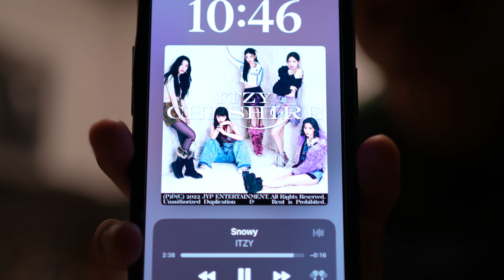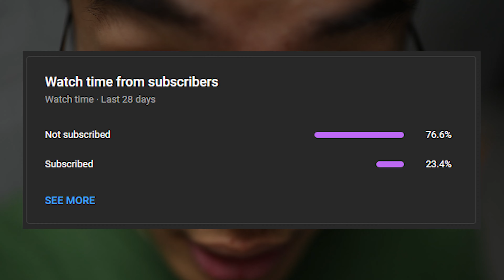LEG DAY As A BEGINNER Join Me! | Day 7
LEG DAY but it wasn't that bad lol

Aspiring YouTuber hoping to go full time, go check out my videos if you enjoy :P

~Not necessary but it would really help & don't forget to save money through any discounts readily available when you get on the page or use plug-ins like Honey! :D

🧢My Hat:
Black Cap

📸Camera Setup:
Sony A7S3 (Mirrorless Camera)
Manfrotto Mini Tripod (Handheld)
RetiCAM Tripod (Tabletop)
K&F Concept 64" (Outside Big Boy)
Camera Screen Protector
Sony Bluetooth Wireless Mic
Sony Lavalier Mic (Optional)
Tamron 28-75mm F/2.8 Zoom Lens (Renewed)
Tamron 28-75mm F/2.8 Zoom Lens (NEW)
Sony 35mm F/1.8 Prime Lens (Renewed)
Sony 35mm F/1.8 Prime Lens (NEW)
36 Slot Memory Card Case
CADeN Camera Backpack
Sony Extra Batteries
Microfiber Cloths
SanDisk Card Reader
SanDisk 128GB SD Cards (I was thinking about getting 256GB)
10ft Type C Charger

Rarin & Lil Story - 2 Dangerous (No copyright rap music)
Artists: Rarin & Lil Story
Song: 2 Dangerous

Phil Smooth - FAKE LOVE  (non copyrighted rap music)
Artist: Phil Smooth